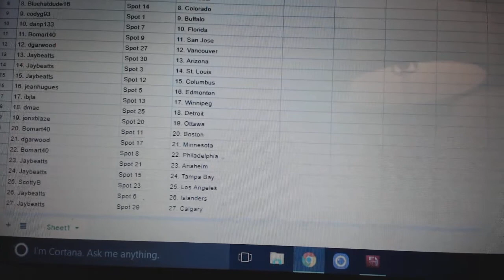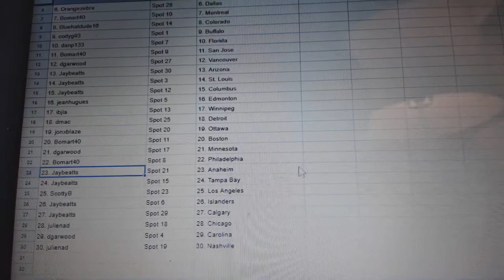Team Randoms - C&C GB #10,492